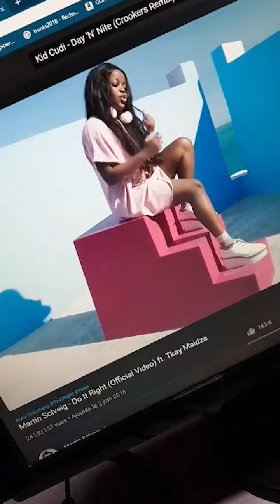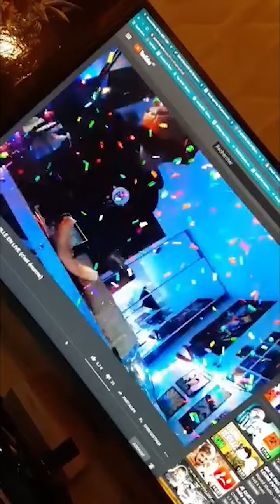Best Of Gr4tiK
Compilation de mes snap (les plus Fantastique).

Titre utilisé dans cette vidéo ;
Angry Birds Theme Song
Ghostemane - Mercury
Hardstyle Masterz - Age Of Reverse Bass (Technoboy's Rude Mix)
DJ Snake Feat. Tchami,Malaa & Mercer - Made In France
Kool & The Gang - Celebration
Martin Solveig Feat. Tkay Maidza - Do It Right
Danny Baranowsky - Crypteque
Vengaboys - Boom Boom Boom Boom
Nyko - Elektron
Haddaway - What Is Love
Plastic Bertrand - Ca Plane Pour Moi
The Outhere Brothers - Boom Boom Boom (Don't Break My Balls Mix)
Jean Jacques Smoothie - 2 People (2011 Rework;Louis La Roche Remix)
The Ian Carey Project - Get Shaky (Ian Carey Vocal Mix)
The Stanley Brothers - Midnight Ramble
Macky Gee - Make Me Feel
Squeezie - Influenceurs
Boris - Soirée Disco
David Guetta & Martin Solveig - Thing For You (Don Diablo Remix)
David Kaseta - Trumpets
Little Big - Big Dick
Gydra - Ikra (Original Mix)
Me suivre sur les réseaux :
MAJ: J'ai supprimé snapchat.